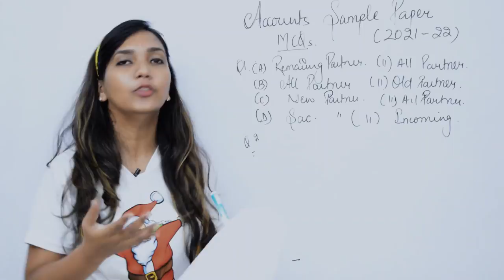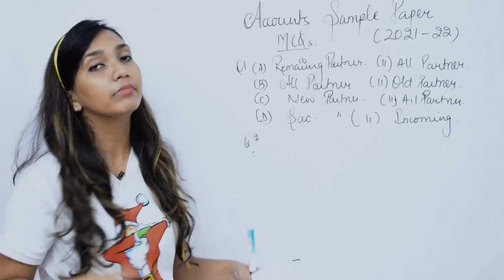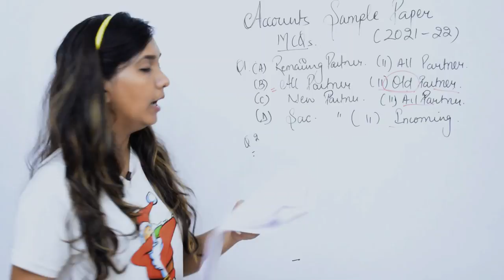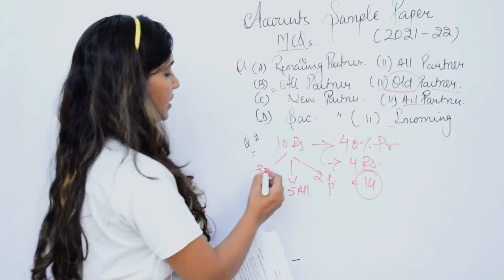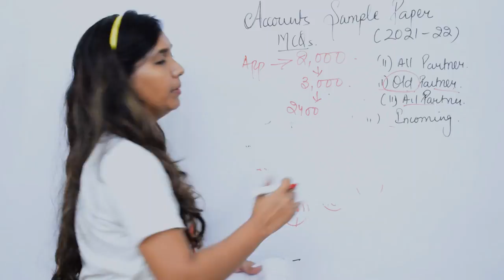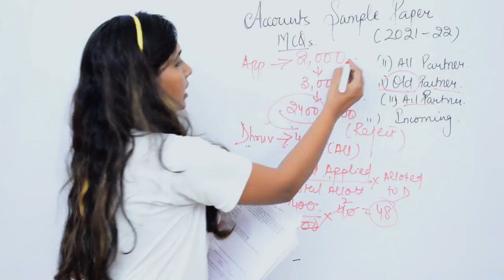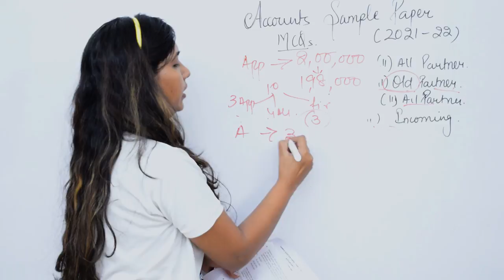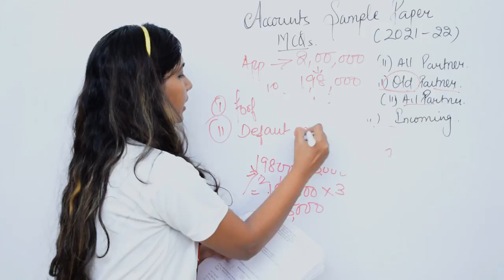Accounts- Sample Paper(2021-22) MCQs. Part -1.